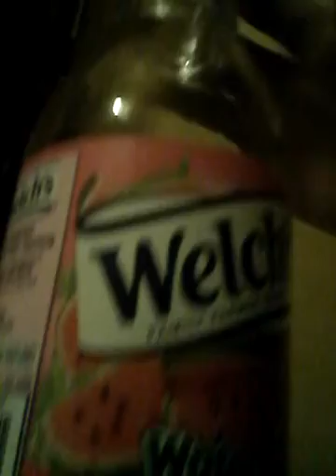Day 5 war on the melon watermelon freestyle